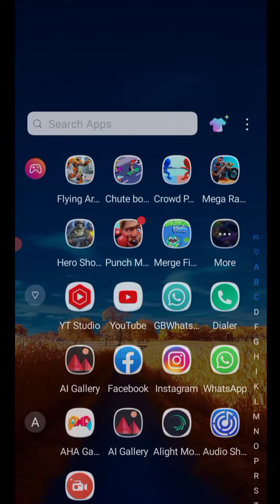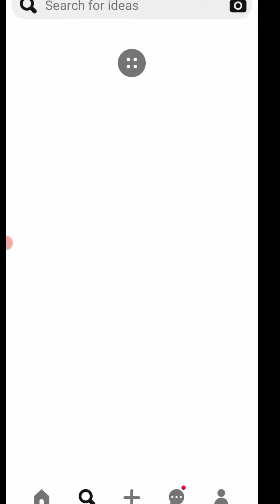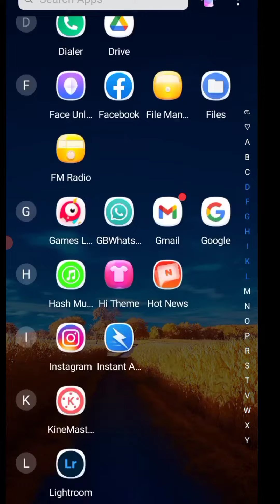WhatsApp Status Videos ke liye photos kaha download kare | Status kaise banaye |Copyright free image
Kisi Bhi Prakar Ka Problem Ho To ☝️ Follow Karke Message Kare 🙏🙏

 Guy's

              Aaplog Kaise Hai I Hope Ki Aaplog Achhe Hi Honge To Dosto Mera Naam Hai Bimlesh Bharti Aur Aap Sabhi Ka Bharti Technical Me Swagat Hai.To Aaj Ke Is Video Me Mai Aapko batane wala hun ki.Status ke liye photo kaha se download kare.To Bane Rahiye Is Video Ke Last Tak Aur Channel Par Naye Honge To Channel Ko Bhi Subscribe Kar Lijiye Kyuki Is Channel Se Aapko Tech Se Releted Har Prakar Ki Video Dekhne Ko Milti Hai Aur Aage Bhi Dekhne Ko Milegi.

Status Photo.
Whatsapp Status Image Kaise download kare.
status photo kaise download Karen.
status photo ko download kaise karen.
how to download copyright free images 2022.
copyright free image download kaise karen Google se 2021.
download photo for whatsapp status.
status ke liye images kaise download kare.

Bharti Technical 🙏